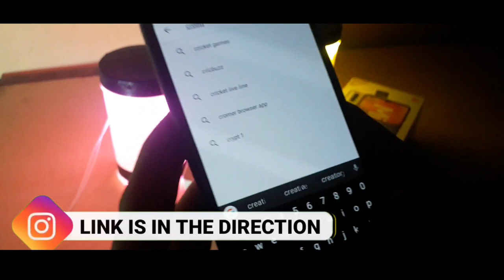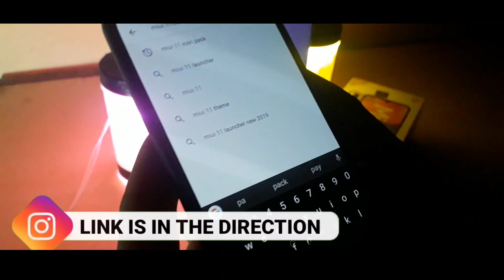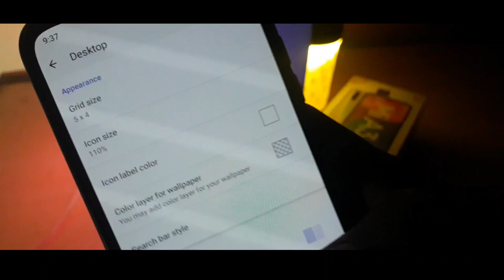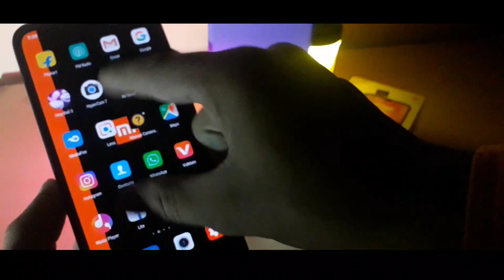Mi a3 new update | Mi a3 into MIUI 11 | miui 11 on mi a3